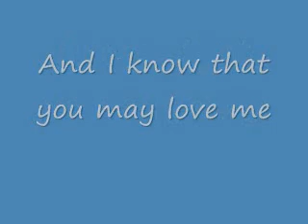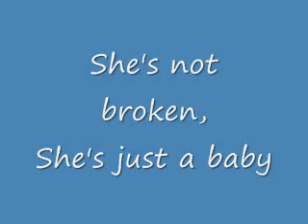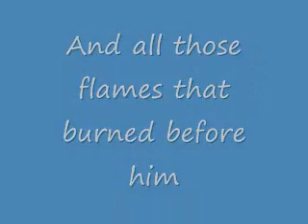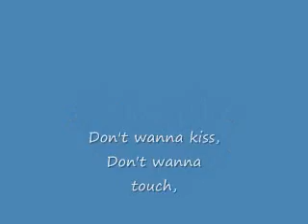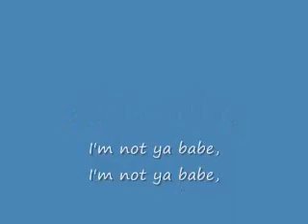Lady Gaga- Alejandro +lyrics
Sorry about the ending, when I downloaded the song, that's how it was.
No negative comments.
-AlaskaLuv Productions